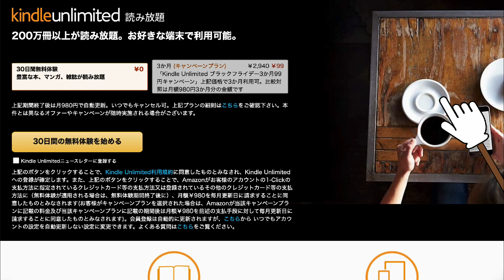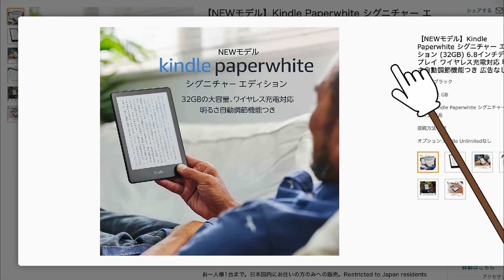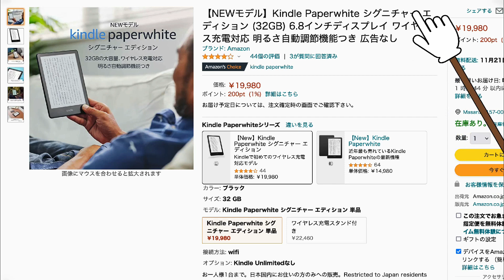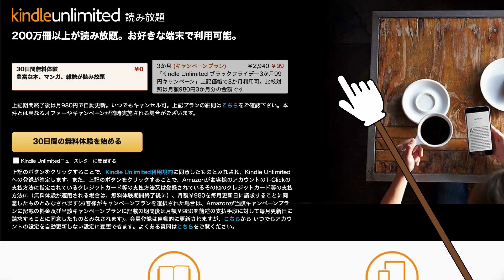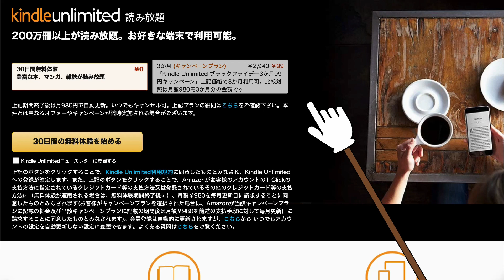【期間限定】本が９９円で読み放題になるキャンペーン開始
本当に今のままで良いですか？ 子供に夢をたくすのではなく、夢を自分でかなえたい人はこちら↓